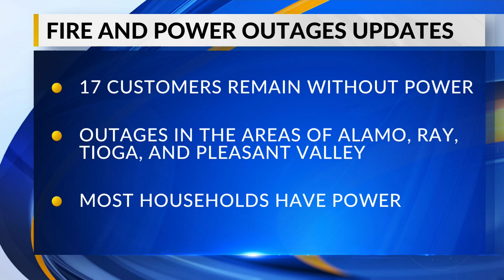Wildfire and Power Outages Updates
KX News has the latest on wildfire and power outages in North Dakota.